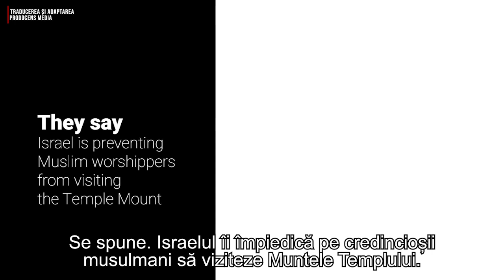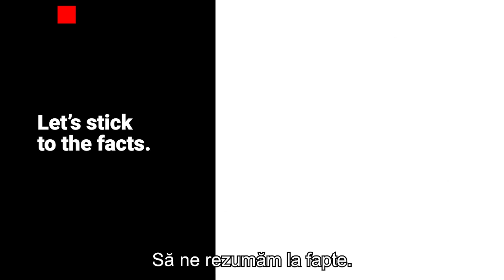Adevărul versus Minciuna cu privire la conflictul dintre Israel şi Gaza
CIF: 33686860